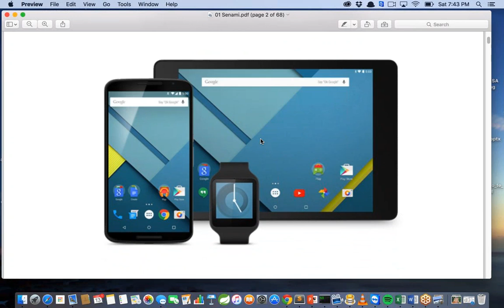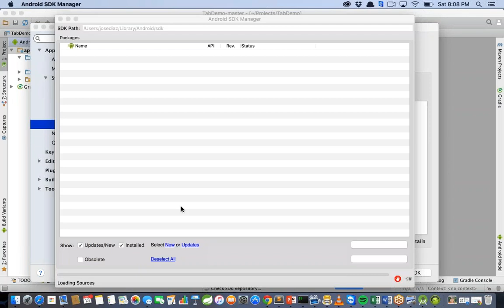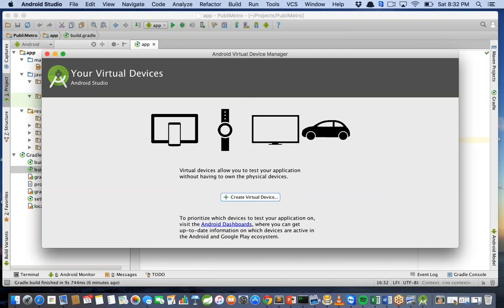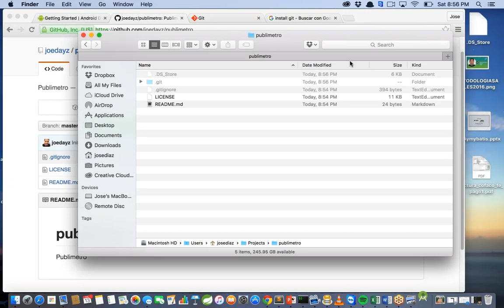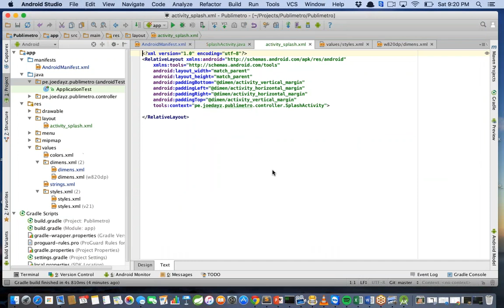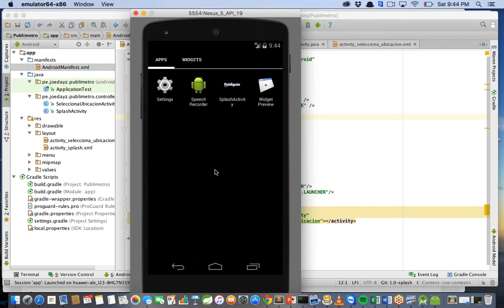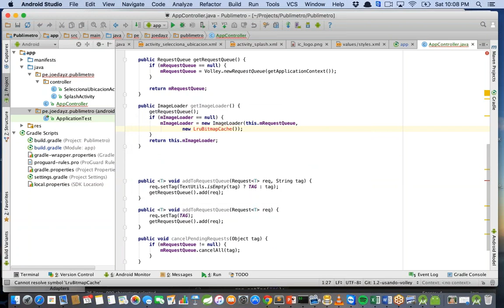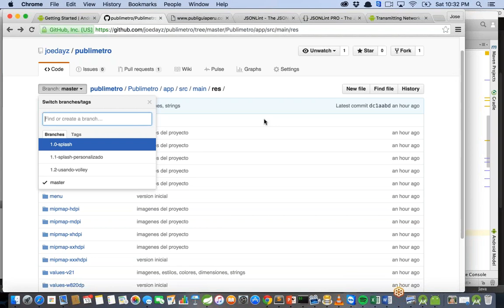Primera Clase de Android 2016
Creación de Publiguia.
Grupo Febrero 2016.